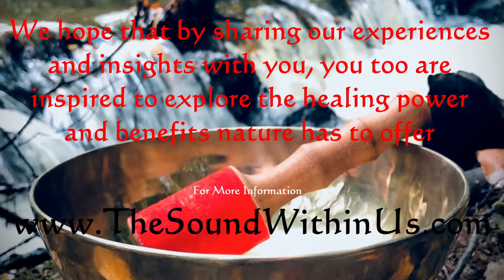09-08-22 Late Summer Garden Update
Welcome to the latest video update from my home recovery meditation gardens. Journey with me as I transform my backyard space into an edible garden that is both healing and harmonizing.

I am healing from both a spinal cord injury (adhesive arachnoiditis) and mental breakdown from stress, trauma, and pain. Modern medicine offered me no hope of recovery, so I took matters into my own hands and educated myself on all my conditions and how to heal from them. Follow my story of turning a disability into an ability, as I rehabilitate myself for a new beginning.

May you awaken the sound within you to find balance and harmony in every aspect of your life. Peace be with you. Namaste!

for more information.